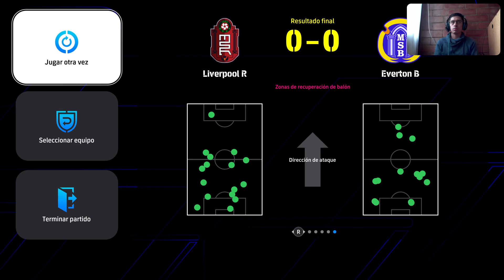PREMIER LEAGUE ESTADIO LOCAL eFootball LIVERPOOL VS EVERTON PREMIER LEAGUE ESTADIO LOCAL